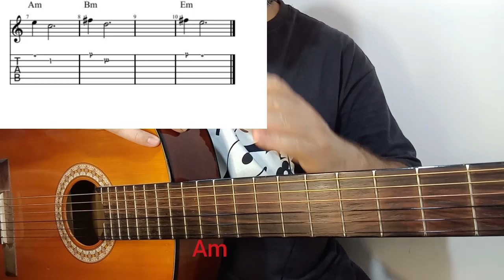☑️آموزش ساده آهنگ سریال ترکی ایزَل EZEl. با گیتار ☑️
✅  میخواین گیتار یاد بگیرین؟ ✅
✅ میخواین تکنیک های گیتار رو بفهمین؟ ✅
این ویدیو رو ببینین تا متوجه بشید

👈 سابسکرایب و لایک و کامنت یادتون نره 👉